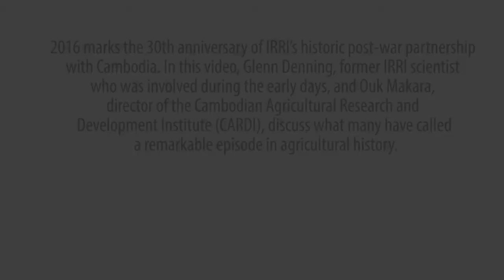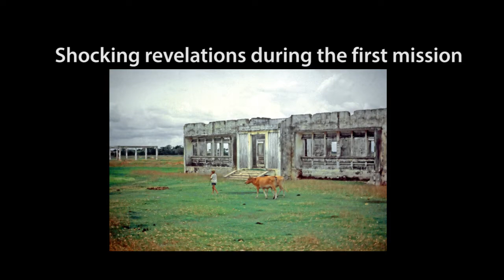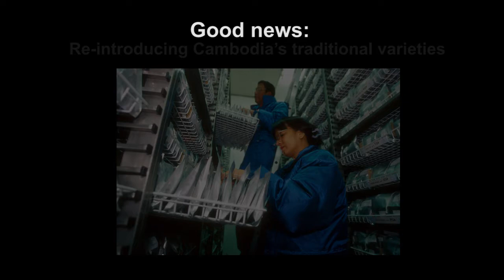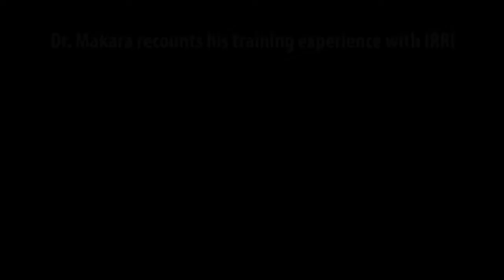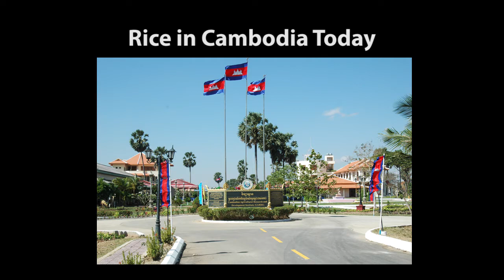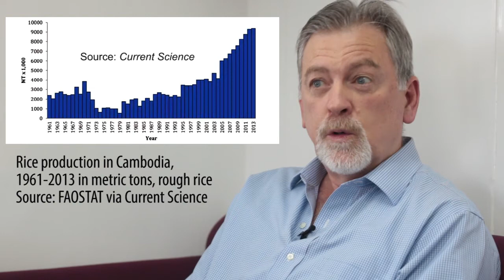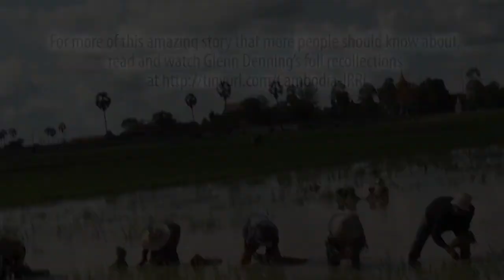Cambodia-IRRI Partnership: Past, Present, Future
2016 marks the 30th anniversary of the historic post-war partnership between the International Rice Research Institute (IRRI; and Cambodia

In this video, Glenn Denning, former IRRI scientist who was involved during the early days, and Ouk Makara, director of the Cambodian Agricultural Research and Development Institute (CARDI), discuss what many have called a remarkable episode in agricultural history.

For more of this amazing story that more people should know about, read and watch Glenn Denning’s full recollections